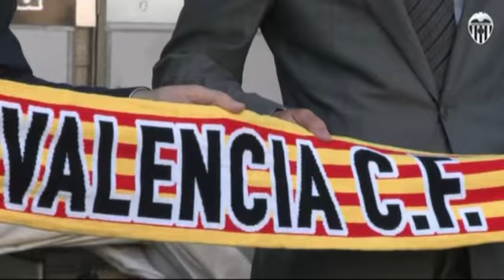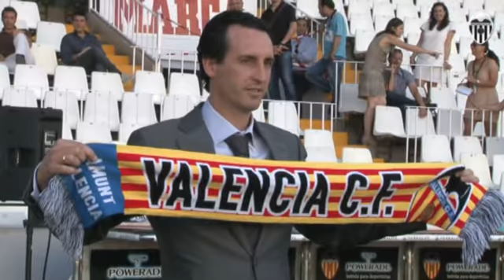Manuel Llorente y Braulio Vázquez, con Unai Emery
El presidente, el Coordinador de la Secretaría Técnica y el entrenador escenificaron el acuerdo de renovación alcanzado el pasado lunes, 23 de mayo